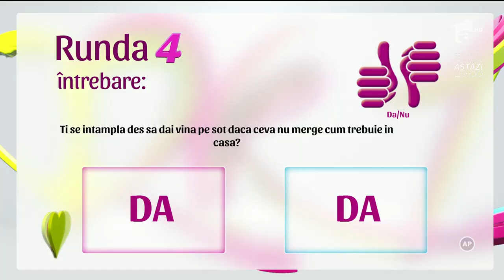Atât de simplu pentru un român, atât de complicat pentru un străin! A vrut să spună "șopârlă"...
Vezi mai mult pe AntenaPlay Paul, soțul stilistei Maria Andrei, are unele probleme cu unele cuvinte din limba română. Involuntar le dă cu totul și cu totul alt sens., 2k1, 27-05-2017